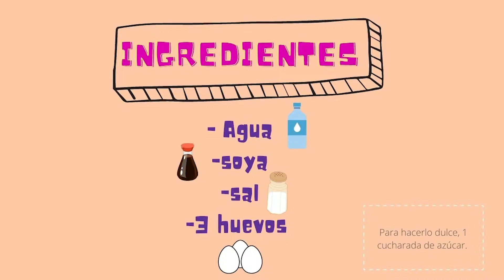CÓMO PREPARAR TAMAGOYAKI JAPONÉS - RECETA RÁPIDA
Eriko chan (Japonesa), enseña  a Adriana san (mexicana), a preparar TAMAGOYAKI, platillo muy típico en Japón. Lo puedes hacer dulce o salado.
Ambas comparten sus culturas y la deliciosa gastronomía japonesa, buscando siempre los ingredientes que se pueden encontrar en México.

*Proceso sencillo y fácil en menos de 5 min.

Ingredientes:
- AGUA
- 3 HUEVOS
- SOYA
- AZÚCAL (SI LO QUIERES DULCE)